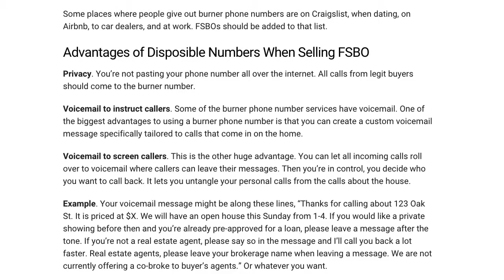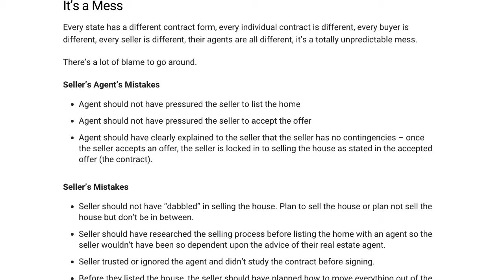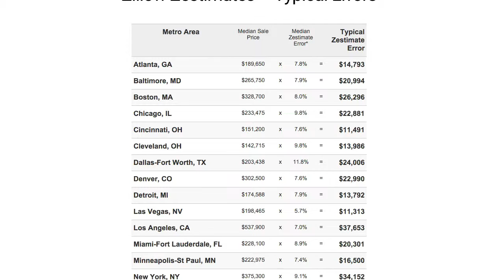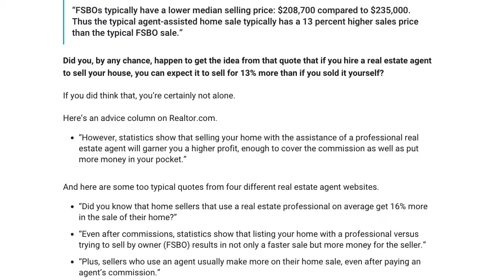Top 6 Posts on Real Estate Decoded in 2015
I kicked off RealEstateDecoded.com last February. I started out with just one post a month for a couple of months and then slowly increased posting until I ended 2015 with 6 posts in December.

Top 6 Most Read Posts on Real Estate Decoded in 2015

#6 - How FSBO sellers can outsmart annoying real estate agents

Burner phone apps for smartphones are popular with people who sell a lot of stuff on Craigslist but they're also a good way to screen out some of the unwanted calls from real estate agents coming in from your FSBO ads.

#5 - How Accurate is “The Big Short” Movie Economically?

This new video interview with Finance Professor Anthony Sanders of George Mason University about the movie "The Big Short" is a hit!

#4 - How Do I Cancel the Contract to Sell My Home?

It's crisis mode time if you decide you want to cancel the contract you have with a buyer to sell your home. The post discusses the issues and your (very limited) options.

#3 - Zillow Zestimate Accuracy Chart

I followed up the most popular post of the year with this post where I converted Zillow's median error percentage into dollars for 27 metro areas. I LOVE the chart!

#2 - Do agents really sell homes for 13% more?

This was the very first deep-dive post I wrote for the new website. The post dissected this beloved real estate agent myth. [When the National Association for Realtors (NAR) came out with some new data in the fall, I created the TL;DR version, "Do real estate agents really sell homes for $40,000 more?" which explained NAR's trick.]

#1 - Zillow’s Typical Error is $17,860

I totally geeked out researching and writing this, my most read post of 2015!

Here's the takeaway using Denver as an example;

Zillow is very clear that Zestimates are not appraisals. In fact, Zillow says that for a home in this price range in Denver, their typical error is $22,800, but you don’t know if it’s $22,800 too high or $22,800 too low. And it gets worse because HALF the time Zillow Zestimates are off by MORE than $22,800, sometimes a LOT more than $22,800.

John Wake
Geek-in-Chief at Real Estate Decoded
Real Estate Agent at HomeSmart